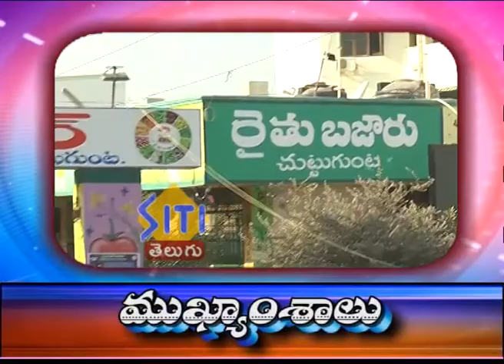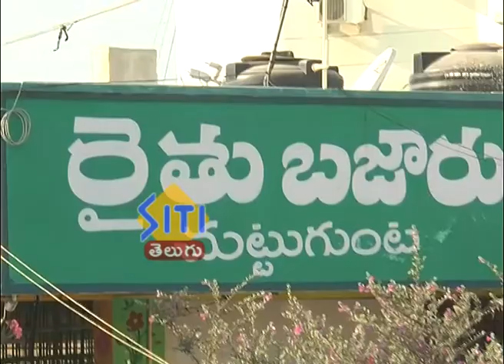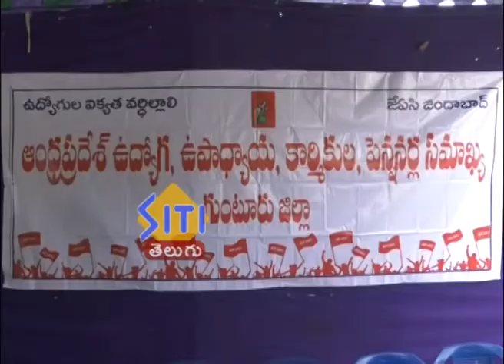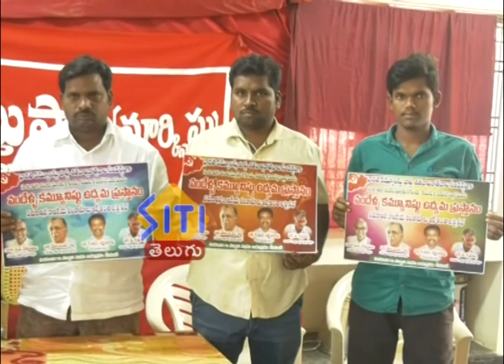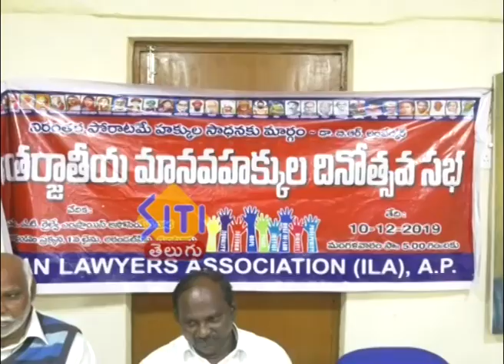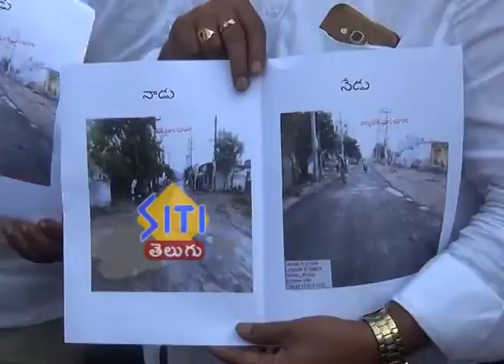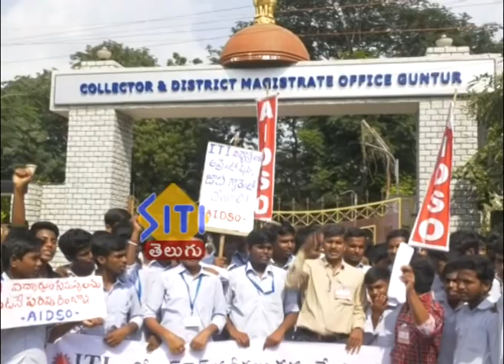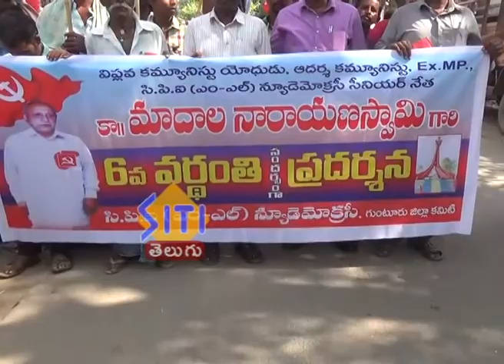guntur siti news 11 12 19 morning